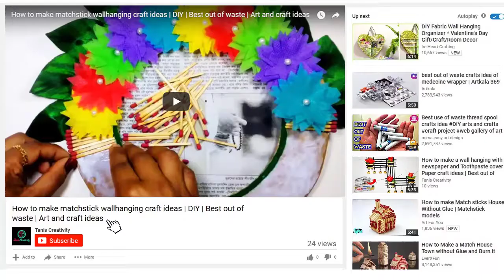How to make Shopping bag and Cardboard handmade craft | diy projects | diy crafts | taniscreativity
Here are we will teaching you how to create Shopping bag and Cardboard handmade craft. Diy crafts with Cardboard and Shopping Bag. Easy way to create it, You can created it within 3/5 minuts. This is very easy and you can made it from your home with your hand. this is very easy and with low cost.
and our all tutorial are 100% free. If you want to know anything about the video please feel free to to ask quistion and we will reply your quistion as early as possible.